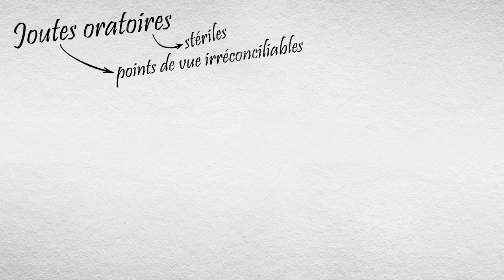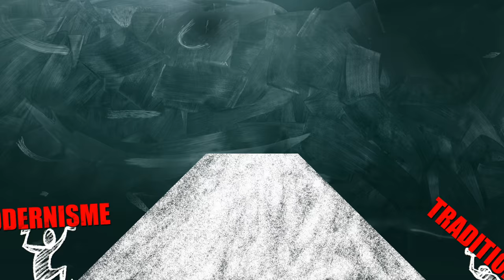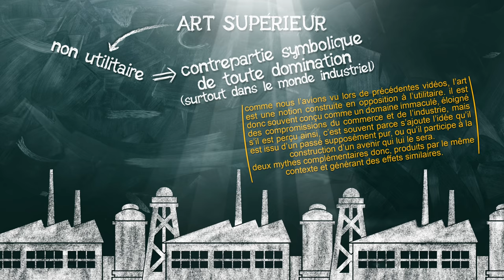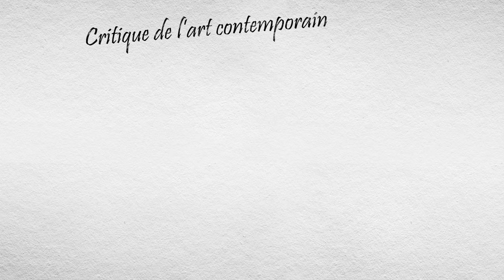34-"Art contemporain". Huitième partie : un débat médiatique.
Les débats sur l’art contemporain dans les médias sont sources d’invectives et de colère. Pour quelles raisons ? Quelques éléments de réponse dans cette vidéo.